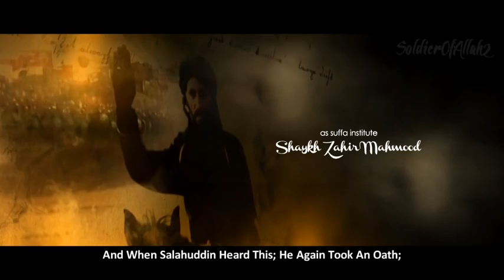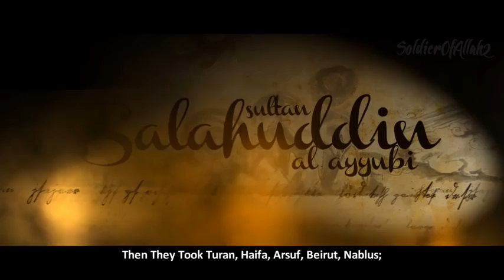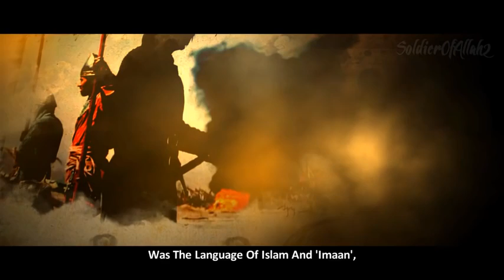Salahuddin Al Ayyubi RA